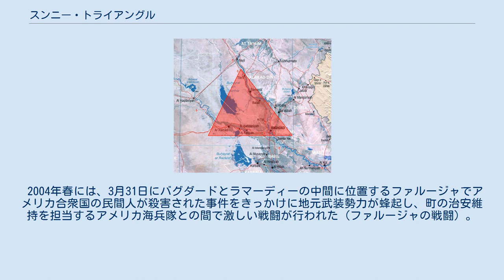スンニー・トライアングル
赤色網掛け部分がスンニー・トライアングル 赤枠がスンニー・トライアングル スンニー・トライアングル（英語: Sunni Triangle、アラビア語: المثلث السني‎）は、イラクのバグダード北西のおおよそ三角形の地域のことを指す通称。
宗教的にはシーア派が多く、民族的にはクルド人も少なくないイラクにおいて、スンナ派（スンニー）ムスリム（イスラム教徒）のアラブ人が住民の多数を占める地域であり、2003年のイラク戦争によって崩壊したサッダーム・フセイン政権の支持基盤であった。
 首都バグダードを南東の角、サッダーム・フセインの出身地であるティクリートを北の角とし、ラマーディーを南西の角として三角形を描くことからスンニー・トライアングルと呼ばれる。
 イラク戦争開戦後、イラク中部に侵攻したアメリカ軍に抵抗するゲリラが続発した地域であり、2003年12月14日にサッダーム・フセインはスンニー・トライアングルの内側にあたるティクリート南15kmの町で潜伏していたところを発見され、拘束された。
 2004年春には、3月31日にバグダードとラマーディーの中間に位置するファルージャでアメリカ合衆国の民間人が殺害された事件をきっかけに地元武装勢力が蜂起し、町の治安維持を担当するアメリカ海兵隊との間で激しい戦闘が行われた（ファルージャの戦闘）。